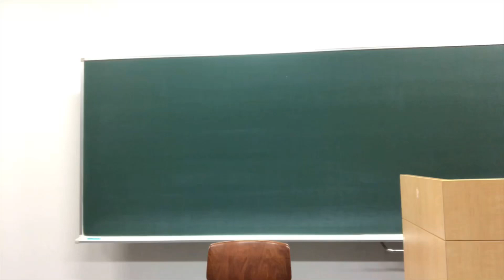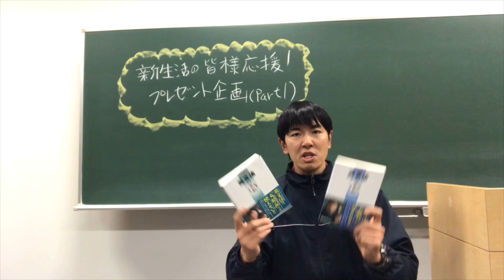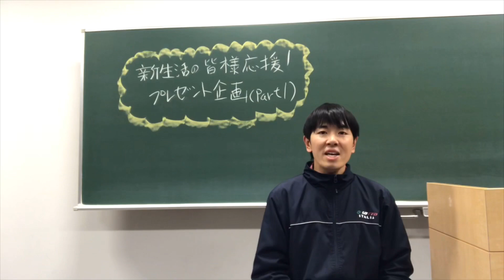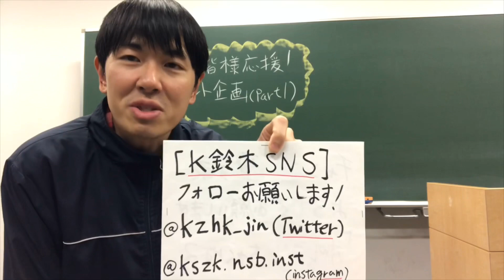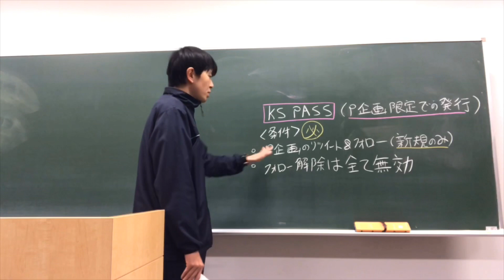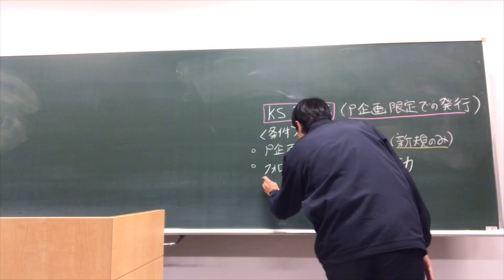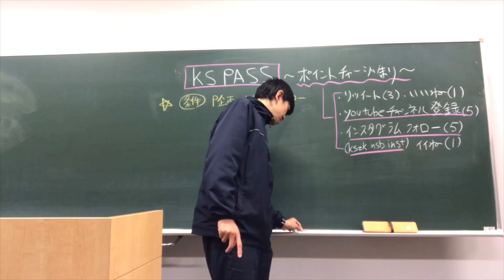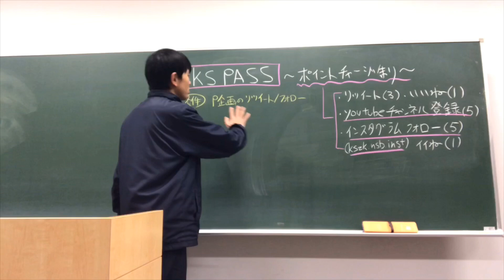【応募締切】新生活応援！プレゼント企画第一弾！受験生も必見！東進ハイスクール 西きょうじ先生「英文法の核」セットプレゼント！お得な情報もありまぁす【御礼】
「新生活応援！プレゼント企画　第一弾」
元代ゼミ講師・現東進ハイスクール英語講師・西きょうじ先生の参考書2点プレゼント致します。